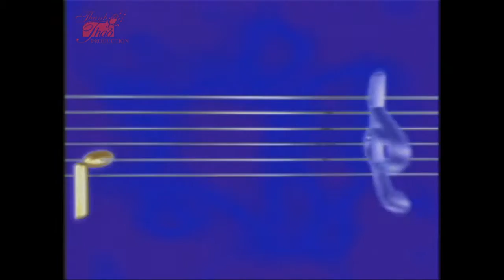Intro DVD Tạm Biệt Tình Yêu - Thanh Thảo (2002)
VCD Tạm Biệt Tình Yêu của ca sĩ Thanh Thảo phát hành năm 2002